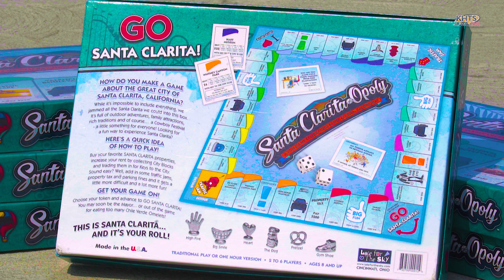‘Santa Clarita-Opoly’ Gives Residents A Chance To Monopolize Local Landmarks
‘Santa Clarita-Opoly’ Gives Residents A Chance To Monopolize Local Landmarks  - KHTS CONTEST - Santa Clarita

“Santa Clarita-Opoly” utilizes Monopoly-style gameplay to celebrate the city and landmarks of Santa Clarita.

The board game was created by Late For The Sky Production Company after receiving requests from local retailers, according to company officials.